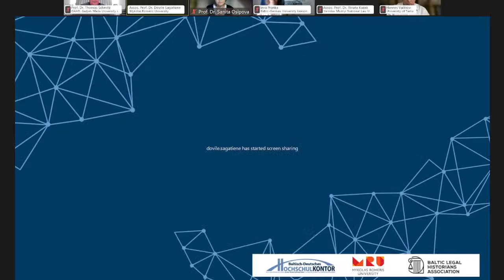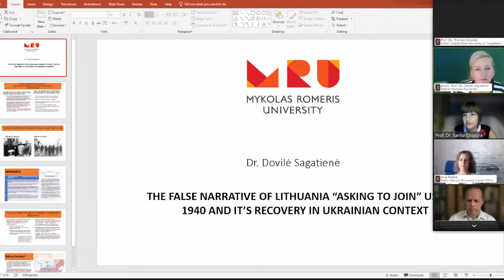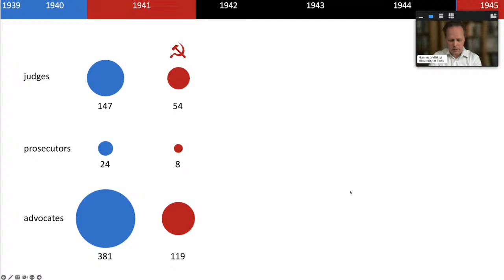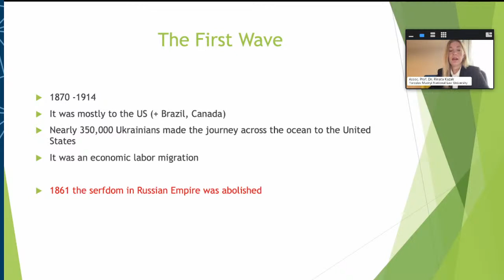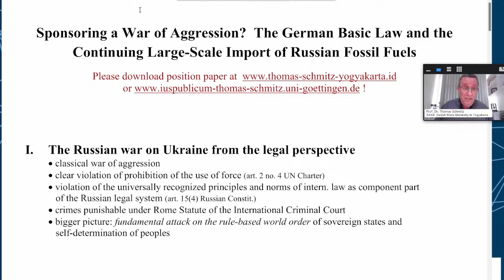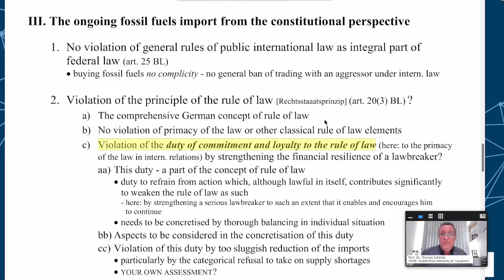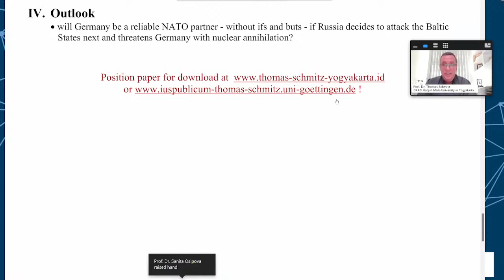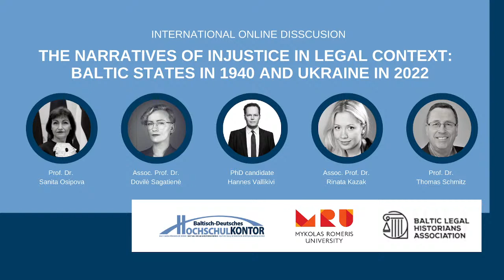“The Narratives of Injustice in Legal Context: Baltic States in 1940 and Ukraine in 2022"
International Online Discussion: “The Narratives of Injustice in Legal Context: Baltic States in 1940 and Ukraine in 2022" with presentations:

• "The False Narrative of Lithuania Joining USSR in 1940 and its Recovery in Ukrainian Context" by Assoc. Prof. Dr. Dovilė Sagatienė (Mykolas Romeris University, Lithuania);
• "The Fate of Estonian Judges, Prosecutors and Advocates During 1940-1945" by PhD candidate Hannes Vallikivi (University of Tartu, Estonia);
• "Historical Perspectives of 2022 Ukrainian Refugee Crisis: War and False Russian Narratives" by Assoc. Prof. Dr. Rinata Kazak (Yaroslav Mudryi National Law University, Ukraine);
The discussion will be moderated by Prof. Dr. Sanita Osipova (University of Latvia).

Working language: English

The event is organized by the Baltic-German University Liaison Office in cooperation with the Mykolas Romeris University and the Baltic Legal Historians Association.